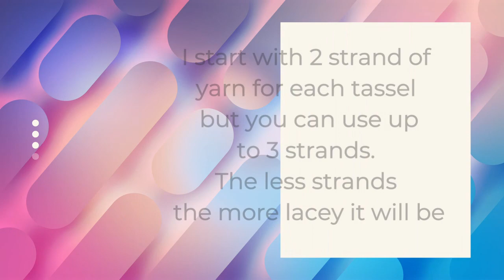How To Crochet The Boho Knotted Tassel